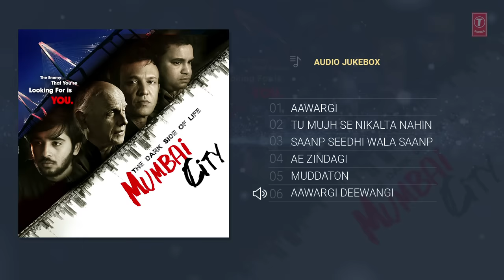Full Album : THE DARK SIDE OF LIFE – MUMBAI CITY | Audio Jukebox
♫TRACK LIST♫
00:00 ► AAWARGI
03:25 ► TU MUJH SE NIKALTA NAHIN
06:49 ► SAANP SEEDHI WALA SAANP (PROMOTIONAL SONG)
09:30 ► AE ZINDAGI
12:54 ► MUDDATON
19:21 ► AAWARGI DEEWANGI

Presenting the full album audio jukebox from the upcoming bollywood movie THE DARK SIDE OF LIFE – MUMBAI CITY. The Film features Mahesh Bhatt, Avii, Nikhil Ratnaparkhi, Deepraj Rana, Alisha Seema Khan, Gul Hameed, Neha Khan, Jyoti Malshe, Irfan Hussein, Aarti Puri & Kay Kay Menon in the lead role.The movie is Written & Directed By Tariq Khan.

Ambika Presents A Lakshya Productions Film
Written & Directed By►Tariq Khan
Produced By► Rajesh Pardasani
Star Cast► Mahesh Bhatt, Avii, Nikhil Ratnaparkhi, Deepraj Rana, Alisha Seema Khan, Gul Hameed, Neha Khan, Jyoti Malshe, Irfan Hussein, Aarti Puri & Kay Kay Menon.

Songs Details
Song 1—Aawargi
Singer : Jubin Nautiyal
Lyrics : Azeem Shirazi

Song 2 -- Tu Mujhse Nikalta Nahi
Singer : Prakash Prabhakar
Lyrics : Tanveer Gazi

Song 3 – Saanp Seedhi Wala Saanp
Singer : Tripty Sinha
Lyrics : Azeem Shirazi, Ozil Dalal

Song 4-- Ae Zindagi
Singers : Altamash Faridi Brothers
Lyrics : Nisar Akhtar

Song 5—Muddaton
Singer : Amit Mishra
Lyrics : Azeem Shirazi

Song 6--  Aawargi Deewangi
Singer : Mohammed Irfan
Lyrics : Aslam Sani